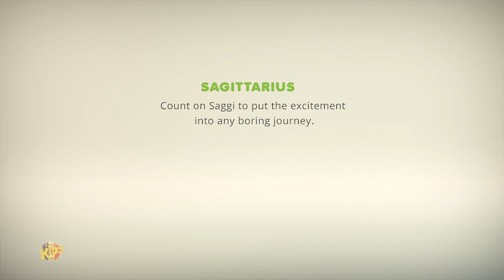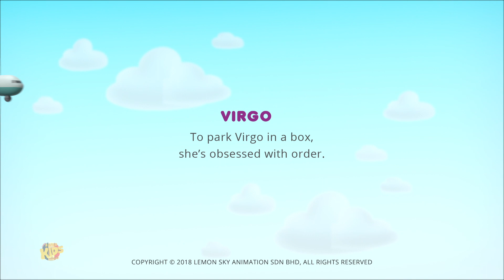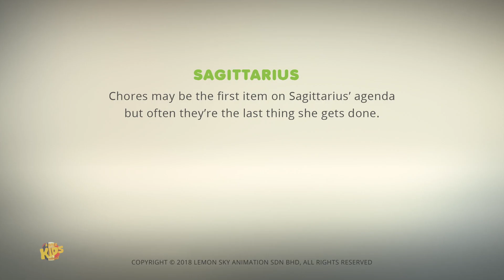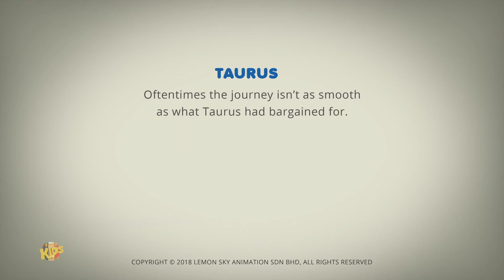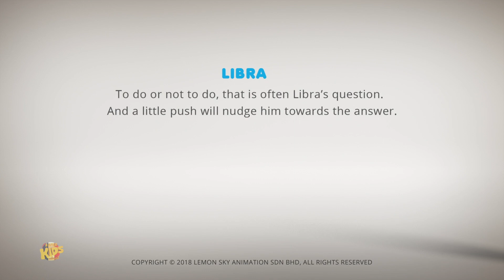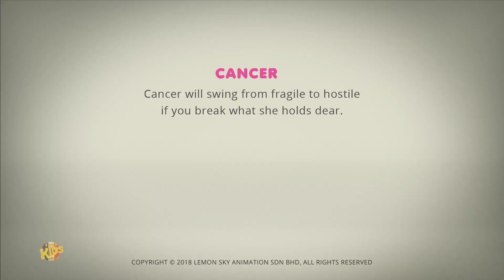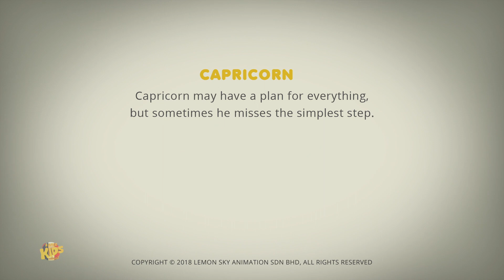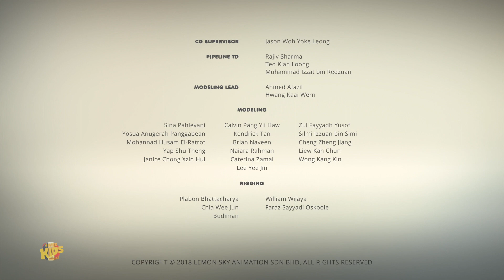Photobombardier + Astrolology dessin animé pour les enfants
Bonjour les enfants, Super Kids Network vous apporte la série de dessins animés amusants de Astrolology avec les meilleures vidéos drôles.